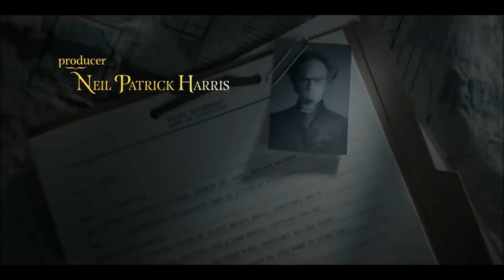Why A Series Of Unfortunate Events SUCKS! Show-Review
Yes I have a cold, but regardless of that, here's my review of A Series Of Unfortunate Events on Netflix.

My video uses  promotional footage and images and they are not in their entirety and are slightly altered for a critical review and parody.